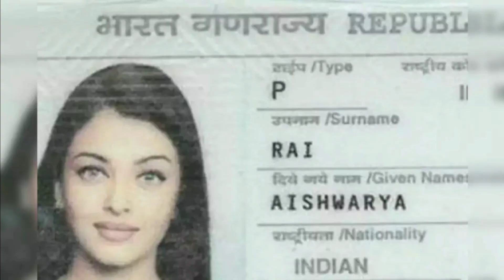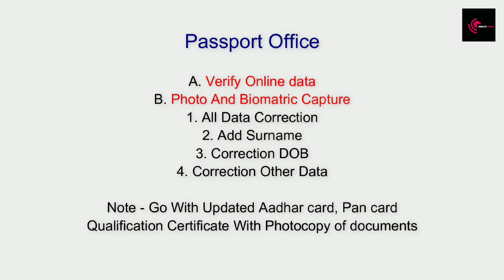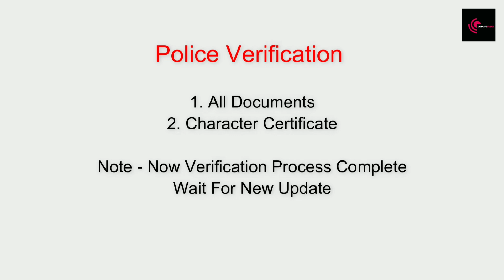passport Verification | Passport Police Verification | Passport Mein Surname Kaise Add Hota hai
Bharatiya Passport Verification Process (Indian Passport Verification Process) Bharat Sarkar ke antargat chalaya jaata hai aur ise Passport Seva Kendras (PSKs) aur kuchh post offices par sambhav hai. Passport verification process ki puri jankari nimnlikhit prakriya par adharit hai:

1. Online Application: Sabse pehle, aapko Passport Seva par online application bharna hota hai. Ismein aapko apni sahi jankari aur sabhi zaroori dastavez jaise proof of address (pata ka saboot) aur proof of identity (pahchan ka saboot) submit karna hota hai.

2. Appointment Booking: Online application bharte samay, aapko Passport Seva Kendra (PSK) ke liye ek samay niyukt karne ka avsar milta hai. Aapko is samay ke liye appointment book karna hota hai. Iske liye aapko apne najdiki PSK ka chunav karna hota hai.

3. Document Verification: Appointment ke din, aapko PSK par pahuchna hota hai. Yahan aapko apne original dastavez submit karne hote hai, jinhe aapne online application mein upload kiya tha. Aapko apni pahchan, address, jati aur nagrikta ka pahchan krana hota hai

4. Biometric Data Collection: PSK mein aapki anguliyan (fingerprints) aur tasveeren (photographs) li jati hai. Ye biometric data aapke passport ke liye upyog kiya jata hai.

5. Police Verification: Passport verification process ka ek mahatvapurna hissa hai, Ismein, aapke dastavez aur application form ki janch ki jaati hai. Ye janch aksar najdiki police station dwara ki jati hai. Police verification ki puri prakriya aapke thikane par aadharit hoti hai.

6. Passport Dispatch: Jab aapki police verification puri ho jaati hai, tab Bharatiya Passport Office (Passport Seva Kendra) aapke passport ko jari kar deta hai. Aapko is par patra prapt hota hai, jiske madhyam se aap apna passport prapt kar sakte hai.

Ye puri prakriya keval sthaniye hai aur alag-alag rajyon (State) mein ismein thode-bahut antar ho sakte hai. Bharat Sarkar ne Passport Seva Kendron ki sankhya badhai hai aur ab passport verification process ko tezi se poora karne ka prayas kiya ja raha hai. Isliye, aapko apne najdiki Passport Seva Kendra se sambandhit nayi aur up-to-date jankari prapt karne ki salah di jaati hai.

indian passport verification process,
indian passport police verification,
indian passport renewal police verification,
indian passport renewal police verification process,
how passport verification is done,
what we have to take for passport verification,
indian passport emigration check required,
what happens at psk appointment,
going to passport office,
passport home verification process,
indian passport kaise check karen,
new passport verification process,
how to go for passport verification,
passport verification process document,
passport review at regional passport office,
police verification for passport time
passport verification kaise hota
passport police verification kaise hota hai
passport mein kya kya documents lagte hain
Passport mein surname kaise add krayen
Passport mein surname add kare